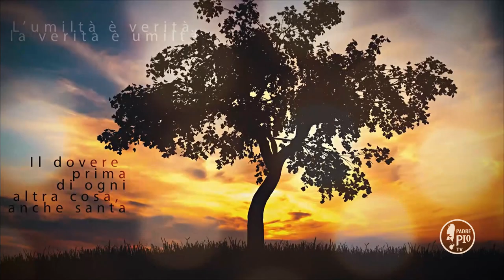Educate bene i vostri figli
La Frase di Padre Pio:
"Gettate in Dio solo ogni vostra sollecitudine, poiché egli ha cura grandissima di voi e di quei tre angioletti di figliuoli dei quali ha voluto che foste adorna. Detti figliuoli vi saranno, per la loro condotta, di conforto e di consolazione nel corso della vita. Siate sempre sollecita per la loro educazione, non tanto scientifica quanto morale. Il tutto vi stia a cuore ed abbiatelo caro piú della pupilla dell’occhio vostro. All’educazione della mente, mediante i buoni studi, procurate che vada sempre accoppiata l’educazione del cuore e della nostra santa religione; quella senza di questa, mia buona signora, dà una ferita mortale al cuore umano"